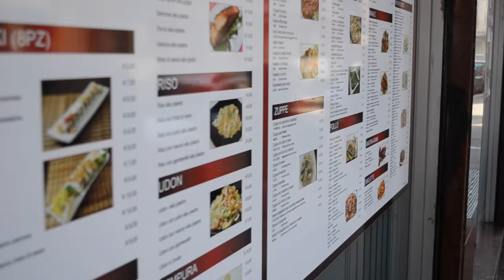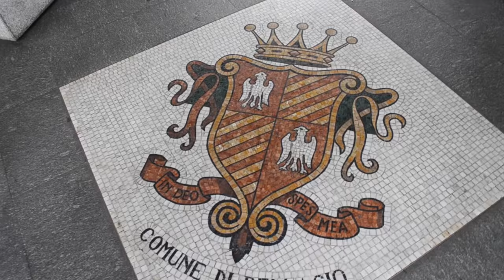Catherine Heath ISA Florence: Lake Como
In her third ISA video blog submission, Chapman University student and ISA Florence student Catherine Heath takes the train to breathtaking Lake Como, and captures the highlights of her trip along the way!